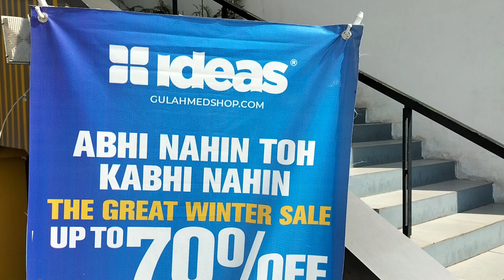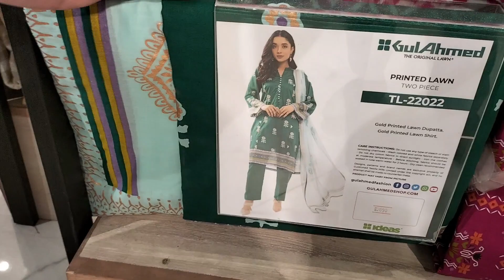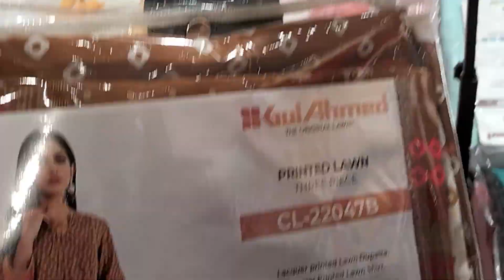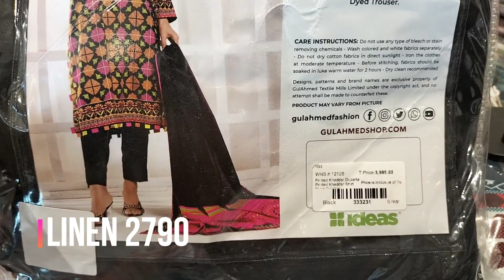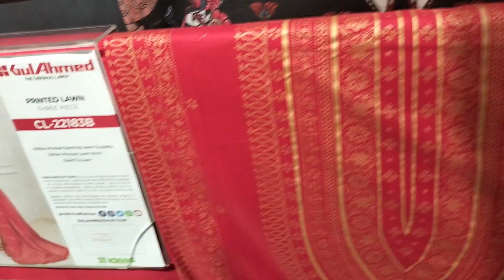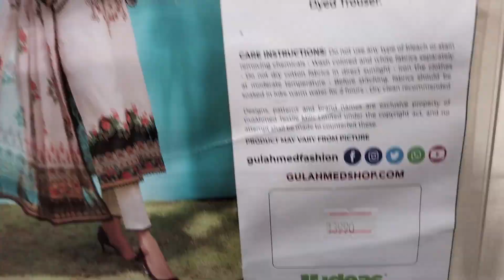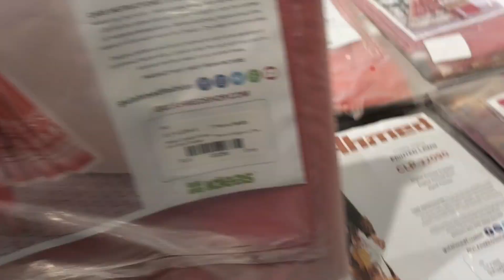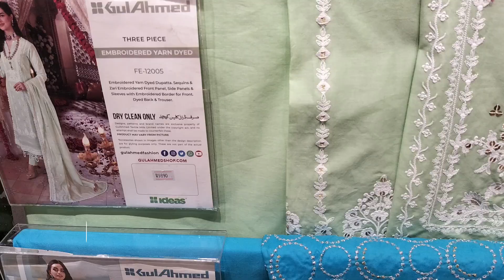Gulahmed 70% off great winter sale in stores 15th October 2022